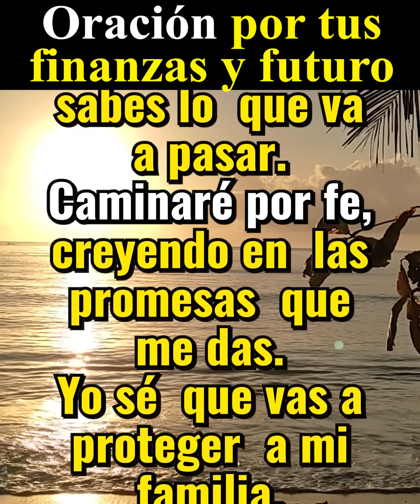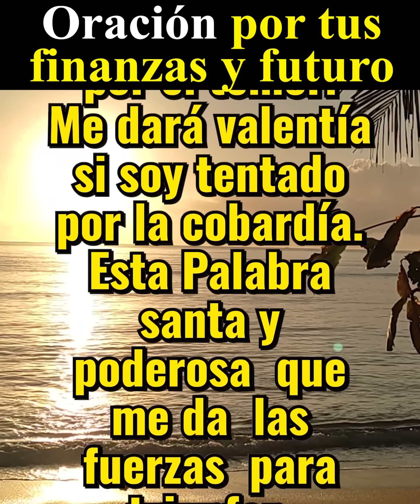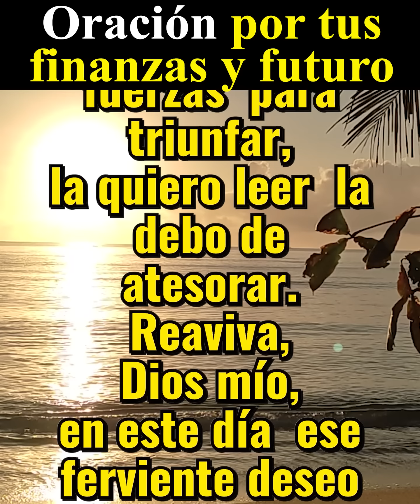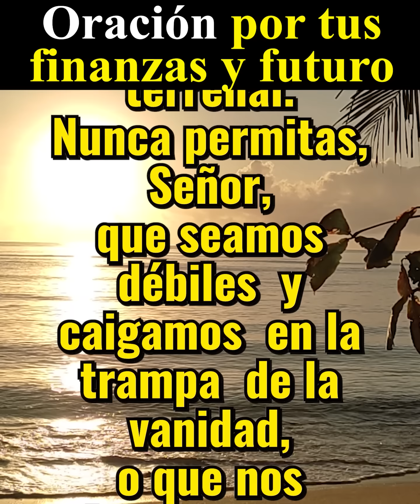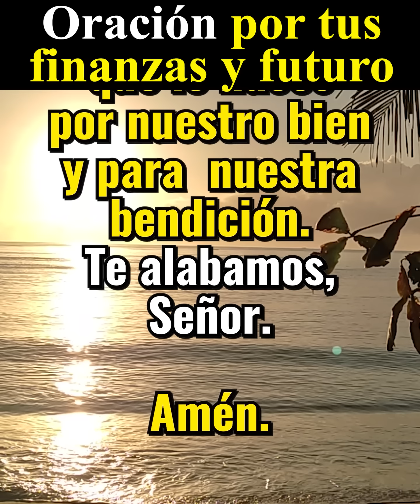SEÑOR Sólo Tú Puedes Ver el Futuro y lo que Va a Pasar. Caminaré por Fe Creyendo, en Tus Promesas.!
Amado Dios, pongo en tus santas manos este día que tengo delante de mí. Te lo entrego todo desde la mañana hasta la noche. Sólo tú puedes ver el futuro y sabes lo que va a pasar. Caminaré por fe, creyendo en las promesas que me das. Yo sé que vas a proteger a mi familia. Vas a bendecir a todos los que moran en mi hogar.
Oración por tus finanzas y futuro
Amén Dios es Bueno, Amén Dios es Bueno, Oración de la Mañana de Hoy: SEÑOR Sólo Tú Puedes Ver el Futuro y lo que Va a Pasar. Caminaré por Fe Creyendo, en Tus Promesas.!